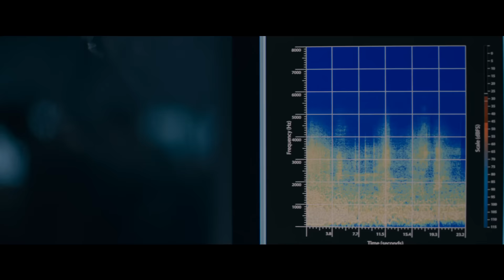L'ARRIVÉE | Bande-annonce #1 | Paramount Pictures Quebec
Voyez la nouvelle bande-annonce officielle du film L'Arrivée. Au cinéma le 11 novembre 2016.

Lorsque de mystérieux vaisseaux spatiaux atterrissent un peu partout à la surface du globe, une équipe d'élite avec à sa tête, l'experte-linguiste Louise Banks (Amy Adams) est dépêchée sur les lieux pour investiguer le phénomène. Alors que l'Humanité est sur le point de basculer dans une guerre planétaire, Banks et son équipe, dans une course effrénée contre la montre, tentent de trouver des explications. Mais pour ce faire, elle pourrait mettre sa propre vie en péril et, peut-être même, celle de l'Humanité tout entière.

En vedette : Amy Adams, Jeremy Renner, Forest Whitaker

Réalisateur : Denis Villeneuve

Après avoir diverti le public depuis plus de 100 ans, Paramount Pictures élargit ses horizons à travers Paramount Pictures International (PPI). PPI commercialise et distribue ses films à l’échelle mondiale, permettant ainsi aux cinéphiles à travers le monde d’apprécier des films comme Le Parrain, Star Trek, Mission : Impossible, Activité Paranormale, Transformers et plusieurs autres.